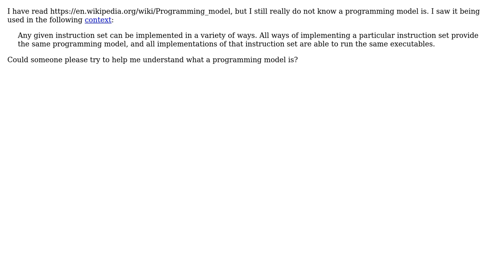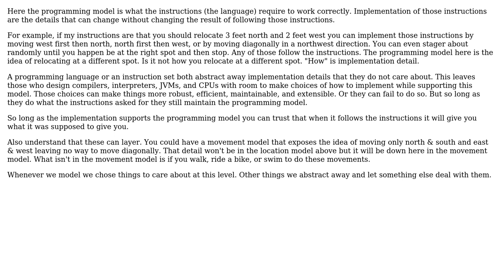What is a programming model?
With thanks & praise to God, and with thanks to the many people who have made this project possible! | Content (except music & images) licensed under CC BY-SA | Music | Images & others | With thanks to user Ukula Udan user candied_orange and the Stack Exchange Network Trademarks are property of their respective owners. You are responsible for your own actions.